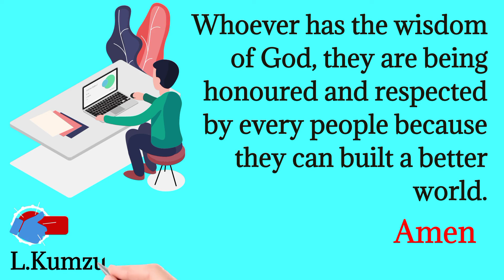You can make a difference|But how? (In Ao Dialect)@L.Kumzukwalling| Psalms119:100#759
1 Minute with God's word#psalms 119:100
You can make a difference|But how? (In Ao Dialect)@L. Kumzuk Walling |Psalms119:100#759